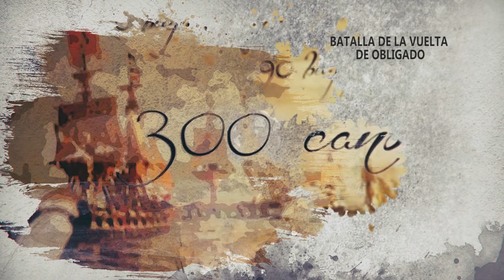20 de Noviembre. Día de la Soberanía Nacional Argentina.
Producción realizada con la colaboración del equipo de Historia Unse, texto de voz en off a cargo del Lic. Pablo Cabrera